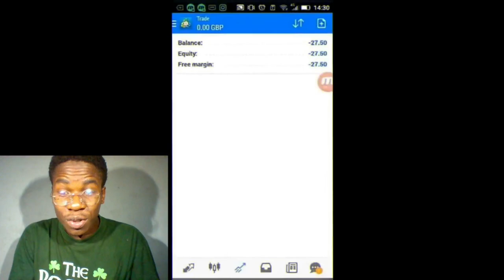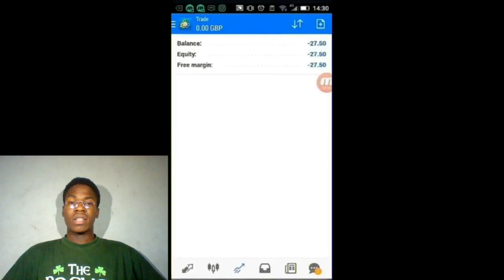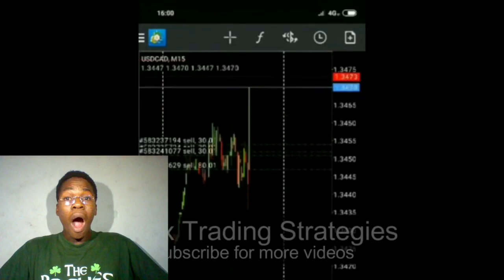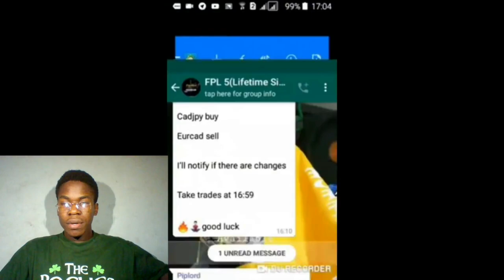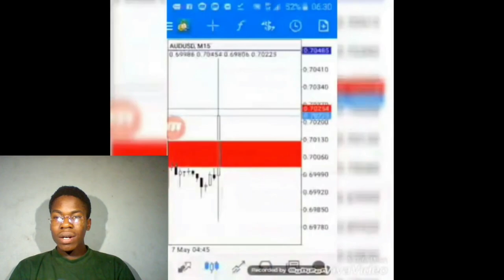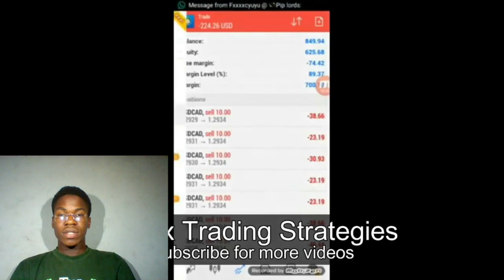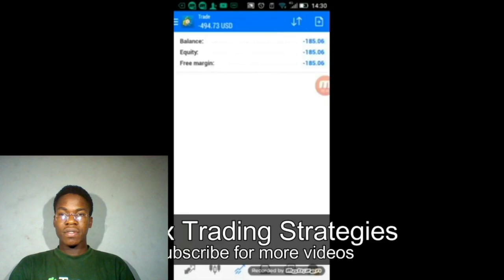WORST FOREX TRADES EVER/ REACTION VIDEO/SO FUNNY!!!! 'BLOWN'(must watch)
Today We gonna be reacting to people losing money in the forex market. Get popcorn and drink because you are about to catch real fun. Enjoy

 I've created this channel to share my successes, failures, and experiences and to support others teenagers looking out to be millionaire early in life. it wasn't easy and it came with many sacrifices along the way - but thankfully it all worked out.
 Furthermore, The channel is designed to help connect motivated entrepreneurs & investors in forex.